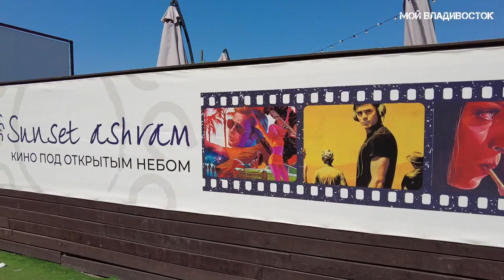Владивосток набережная спортивной гавани ,пляж Юбилейный,Vladivostok sports harbor embankment.